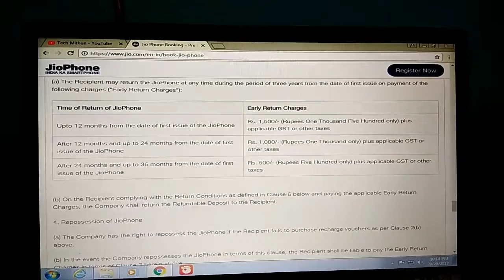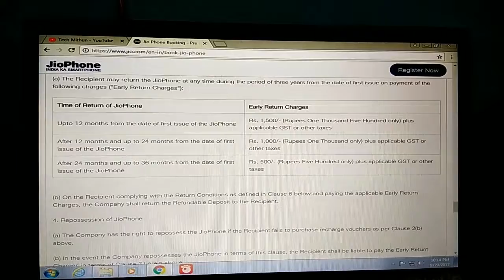Janun Sotti Jio phone with Rs.1500/-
Jio phone with Rs.1500/- its is only truth or dhoka?Bolun Apnara...Coment kore janan R valo lagle onnoder o janan...  TECH MITHUN